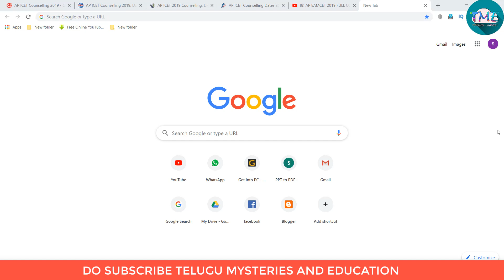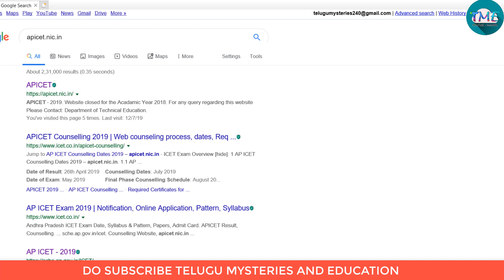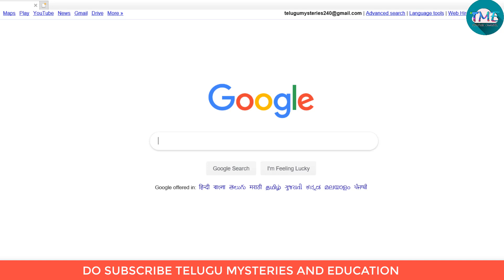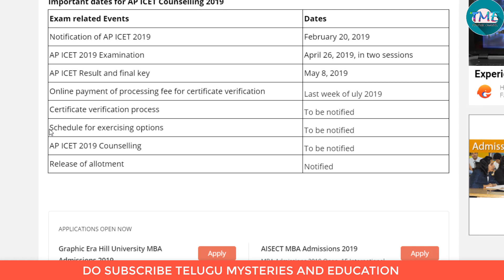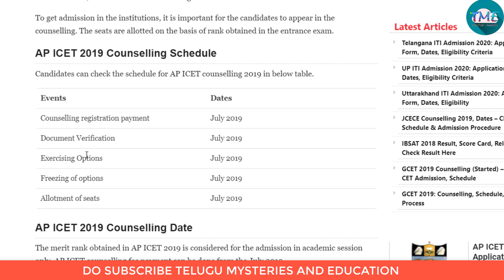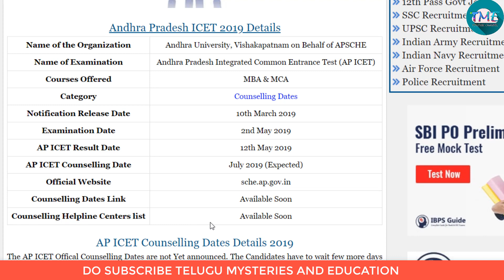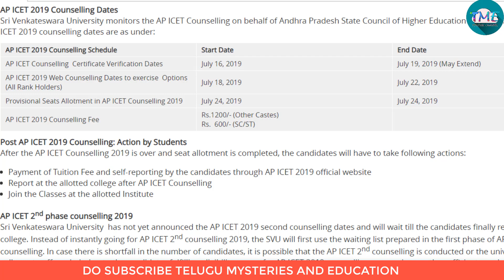AP ICET 2019 COUNSELLING UPDATES AND COUNSELLING DATES